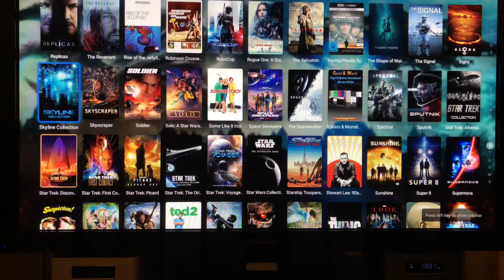ZIDOO Z10 PRO SCREENSAVER